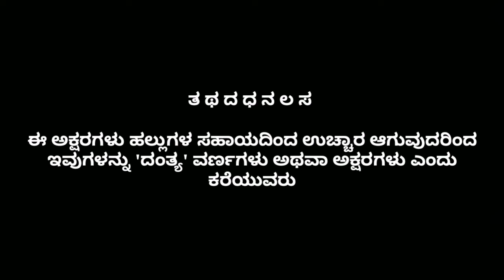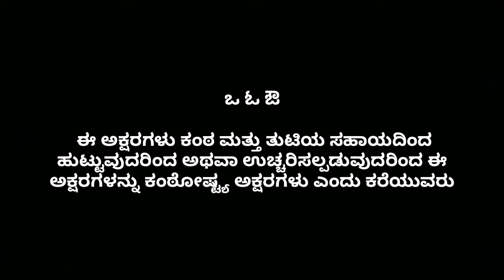kannada grammar TET2023 aksharagalu huttuva shtanagalu,ಅಕ್ಷರಗಳು ಹುಟ್ಟುವ ಸ್ಥಾನಗಳು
Kannada grammar, aksharagalu huttuva sthanagalu, ಕನ್ನಡ ವ್ಯಾಕರಣ,ಅಕ್ಷರಗಳು ಹುಟ್ಟುವ   ಸ್ಥಾನಗಳು,TET 2022 ,all competitive exams,

Kannada grammar
Kannada grammar special class for KAR-TET 2023
Kannada class
Karnataka competitive exams KAR-TET grammar
Kannada grammar class for Tet 2023

ಕರ್ನಾಟಕ ಶಿಕ್ಷಕರ ಅರ್ಹತಾ ಪರೀಕ್ಷೆ 2023 ಕ್ಕಾಗಿ ಕನ್ನಡ ವ್ಯಾಕರಣ ತರಗತಿಗಳು.
ಕನ್ನಡ ವ್ಯಾಕರಣ ಸರಳ ಭಾಷೆಯಲ್ಲಿ
ಆಧಾರ ಗ್ರಂಥಗಳು ಕರ್ನಾಟಕ ಸರ್ಕಾರಿ ಪಠ್ಯಪುಸ್ತಕಗಳು 8 ರಿಂದ 10 ನೇ ತರಗತಿವರೆಗೆ.

@PEN paradisean In education